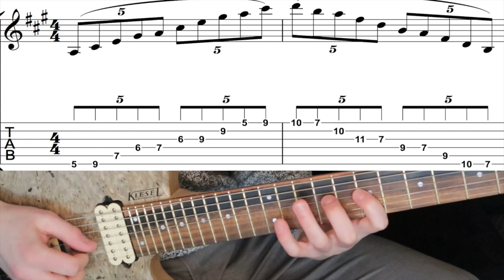Flowing Diatonic 7th Arpeggios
A continuation of yesterday's excercise, I find these picking exercises brilliant for highlighting picking and muting issues. Its also full of great improvisation vocabulary. This is one to work on for all of us!

Cheers!